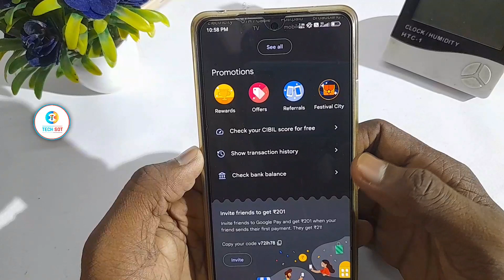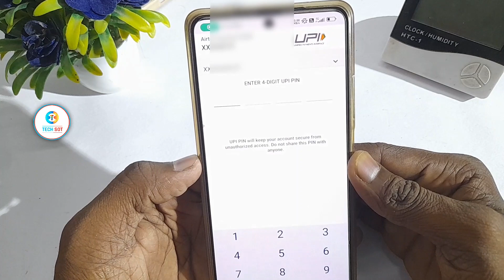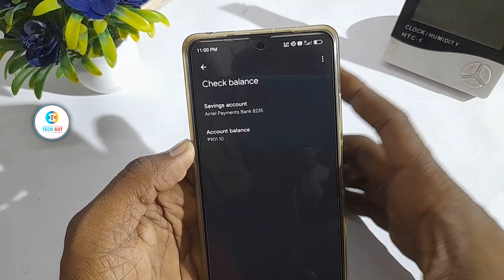Google pay me balance kaise check kare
🛑ABOUT:-hello friends aaj ki Iss video mein mein aap sabhi ko bataunga ki aap apne google pay me bank balance kaise check kare